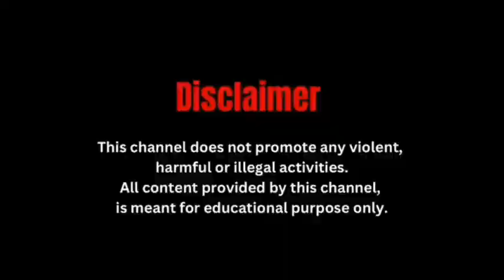जयगांव के बंगला कवि कबीरुल इस्लाम को विद्यासागर सम्मान और रजत पदक से सम्मानित।